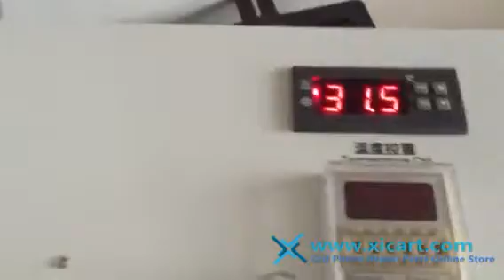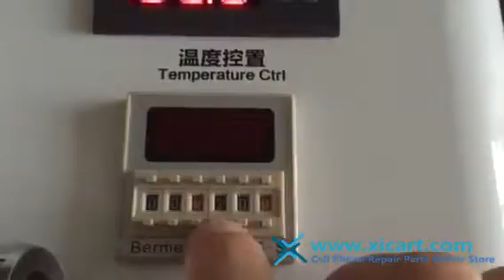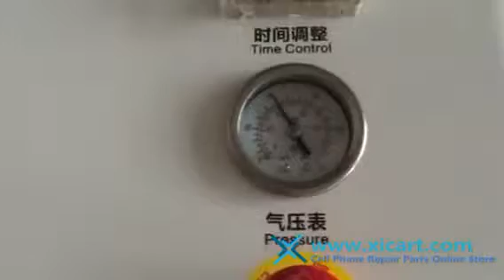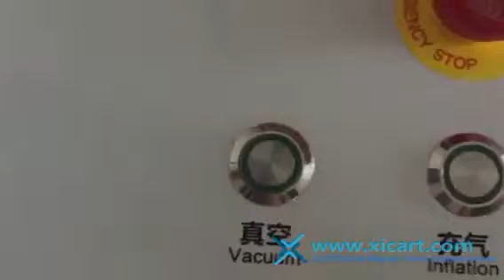Air bubble remover Debubble Autoclave for machine mobile phone LCD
Global Cell Phone Repair Parts & Machines Wholesale Online Store.